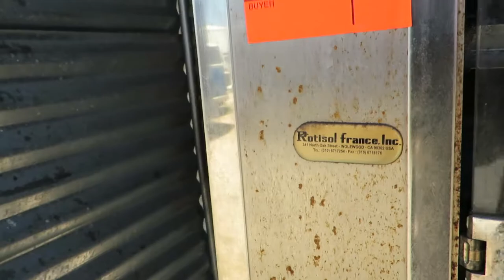Lot 8 Food Truck Frenzy Auction Rotisol France Inc. Trailer